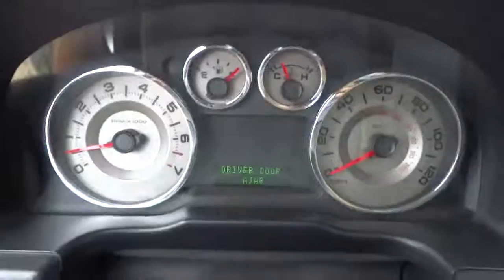2009 Ford Edge San Antonio, Austin, Houston, Dallas, New Braunfels, TX I14868B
2009 Ford Edge

Gunn Infiniti
12150 IH-10 West

CarFax Clean Title. Edge Limited Duratec 3.5L V6 FWD and Limited Leather. Call ASAP! Ready to roll! brbrThis 2009 Edge is for Ford lovers looking the world over for that pristine example worthy of carrying the nameplate. J.D. Power and Associates gave the 2009 Edge 4 out of 5 Power Circles for Overall Initial Quality Design. Fully loaded with extras and clean as a whistle come give it a spin - you won't leave it on the lot. New Car Test Drive said '...getting in and out of it is easier too. Yet it gives up nothing in passenger and cargo space. In fact the back seats in the Edge are roomier than those in the Explorer a benefit of its design...' Experience The Difference!!!